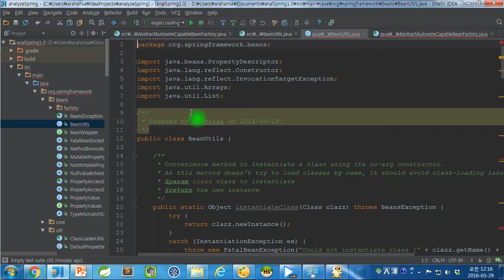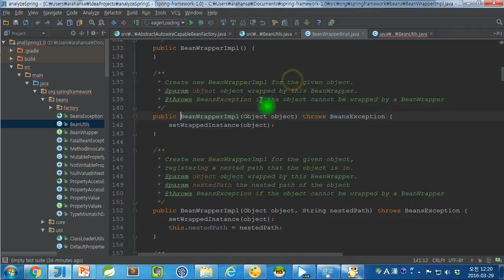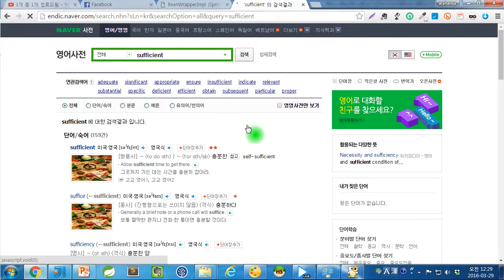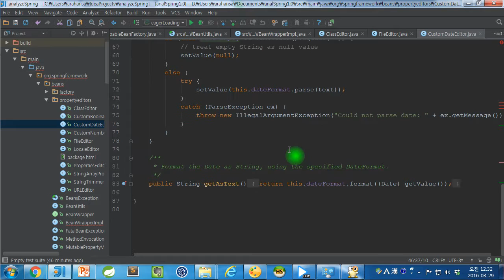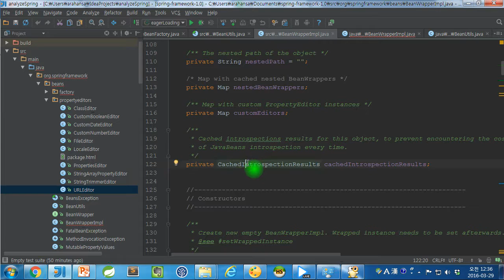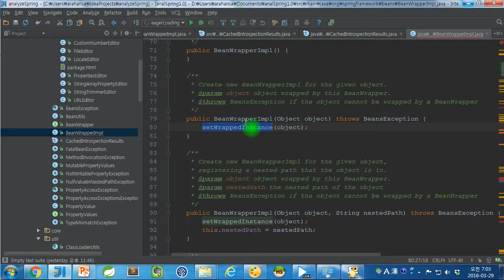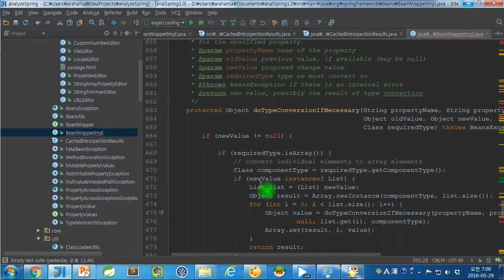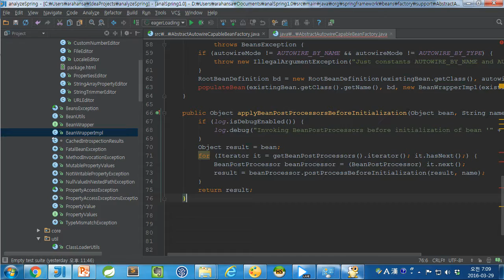스프링소스1 0분석 07 AbstractAutowireCapableBeanFactory초입 BeanWrapperImpl